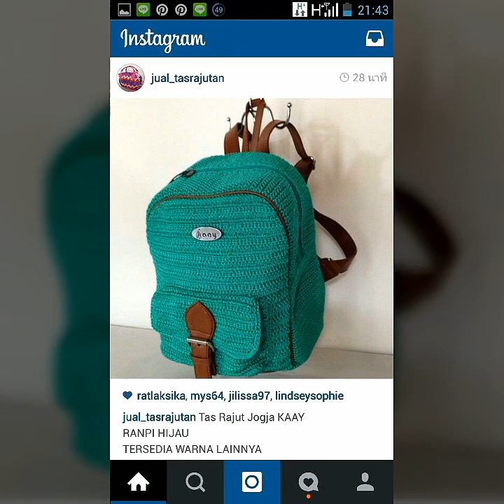Free Crochet college bag Patterns - Cute Cross Body Bag Crochet Pattern 2023